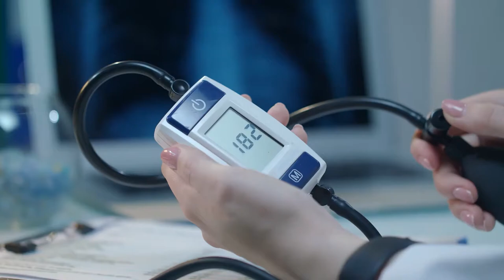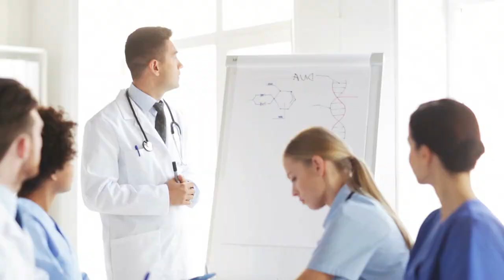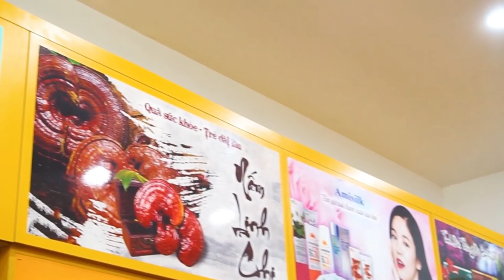Hồng Sâm Tẩm Mật Ong Hàn Quốc Giúp Giải Tỏa Căng Thẳng , Stress Hiệu Quả Đến Bất Ngờ ! Koreashop24h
Đặt Mua Hồng Sâm Tẩm Mật Ong Nguyên Củ Hàn Quốc tại
- Hồng Sâm Tẩm Mật Ong Hàn Quốc Giúp Giải Tỏa Căng Thẳng , Stress Hiệu Qủa Đến Bất Ngờ ! Koreashop24h
*Tác dụng đối với phụ nữ :

Có tác dụng tăng cường sức khỏe, chống lại sự mệt mỏi và giải quyết các vấn đề do thiếu hụt năng lượng ở cơ thể.Giúp tinh thần cảm thấy vui vẻ, giảm stress Giúp chống lại quá trình lão hóa
Giúp chống nguy cơ mắc béo phì , Hồng sâm nguyên củ tẩm mật ong Geumsan giúp kích thích hormone, Điều này đặc biệt rất hữu ích cho phụ nữ trong thời kỳ bị mãn kinh.
Làm đẹp da ,  Điều hòa chu kỳ kinh nguyệt
Chống lại sự nhiễm trùng và bị cảm lạnh , Cải thiện chức năng hệ tiêu hóa
*Tác dụng đối với nam giới

Với các đấng mày râu, đặc biệt là ở nam giới trên 40 tuổi thì sản phẩm Hồng sâm nguyên củ tẩm mật ong Geumsan này đóng một vai trò vào sự tăng cường sinh lý ở nam giới, hoạt động tim mạch, cải thiện hiệu suất hoạt động và tinh thần lao động thể chấ

*Tác dụng đối với người già

Hồng sâm tẩm mật ong có tác dụng ngăn ngừa, hỗ trợ các bệnh liên quan đến xương và khớp như: loãng xương, thoái hóa cột sống, tăng cường khả năng thị lực, thính lực, tinh thần và thể chất, giúp tạo sự thèm ăn ở người cao tuổi, giúp ngủ ngon và sâu giấc hơn.
*Tác dụng đối với trẻ em

Hồng sâm nguyên củ tẩm mật ong Geumsan có tác dụng hỗ trợ chống lại nhiều bệnh, cả kích thích trẻ em ăn ngon miệng, ngủ ngon giấc và tăng cường sức đề kháng cơ thể, vui chơi giải trí để phát triển một cách toàn diện hơn. Hơn nữa, sâm Hàn Quốc nguyên củ tẩm mật ong rất tốt cho hệ tiêu hóa và giúp cải thiện tình trạng sức khỏe, phát triển não bộ của trẻ.
Với những trẻ mới bị ốm khi tình trạng yếu kém thì sâm mật ong có khả năng hỗ trợ cơ thể phục hồi các chức năng quan trọng và bổ sung thêm nhiều chất dinh dưỡng cần thiết để nuôi dưỡng cơ thể trẻ khỏe mạnh hơn.
*Tác dụng đối với bệnh nhân bị tiểu đường

Việc sử dụng sản phẩm Hồng sâm nguyên củ tẩm mật ong Geumsan giúp kiểm soát lượng đường huyết bên trong cơ thể, duy trì lượng đường ở mức ổn định nhờ một sapoin chất có một mức độ cao của rễ hồng sâm Hàn Quốc.
Hướng dẫn sử dụng sản phẩm hồng sâm nguyên củ tẩm mật ong Geumsan
⇒ Cắt thành từng lát nhỏ rồi nhai hoặc ngâm trực tiếp với nước ấm để dùng rất tốt. Mỗi lần dùng khoảng 2-3 lát tương đương với 5gr-10 gr.

*Lưu ý
→ Sản phẩm này là thực phẩm chức năng chứ không phải là thuốc nên không có tác dụng thay thế thuốc chữa bệnh.
0O0
Xem thêm tại đây :
Mua Hồng Sâm Tẩm Mật Ong Nguyên Củ Hàn Quốc Ở Đâu Uy Tín , Chất Lượng tốt Nhất ?
0O0
0O0
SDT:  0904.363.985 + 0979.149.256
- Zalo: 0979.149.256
- Facebook : Siêu Thị Hàn Quốc - 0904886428
- Địa chỉ : Số 2 Ngõ 79 Thụy Khuê - Tây Hồ - Hà Nội